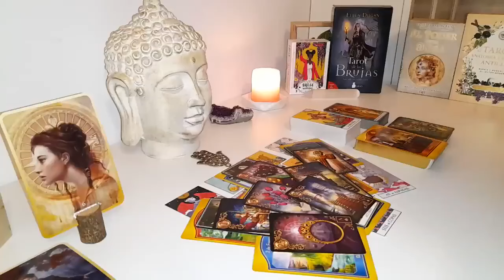GEMINI 😭❤️ YOU WILL RECEIVE A DECLARATION OF LOVE FROM THIS PERSON!!!